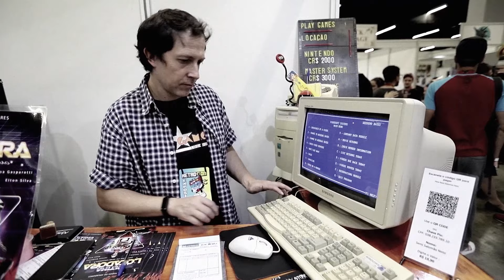RETROCON 2024: O maior evento retrô do Brasil (Parte 2)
Segunda parte da cobertura que a WarpZone fez na RETROCON 2024.

TRILHA: Waterworld, PoopPoopFart e mais